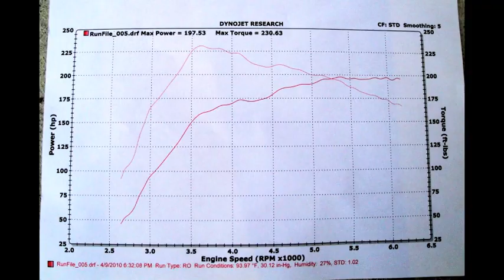Audi A4 2.0T with GIAC chip Dyno Run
Made 197 fwhp and 230 torque with pump gas
Temperature was 94F